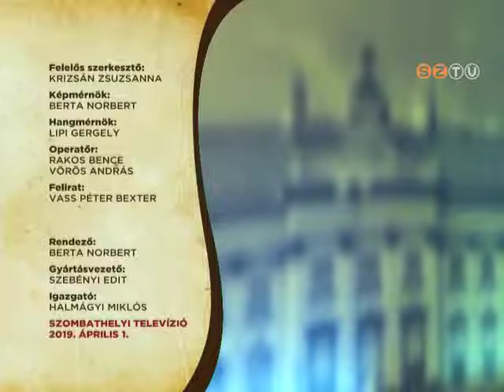Szombathely Ma - 2019. április 1.